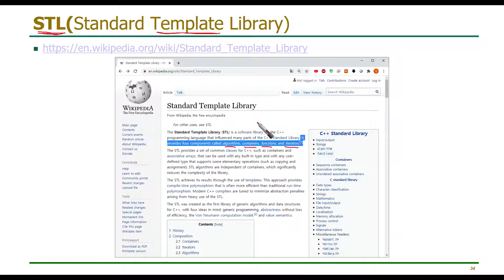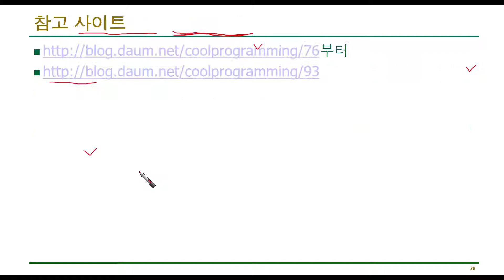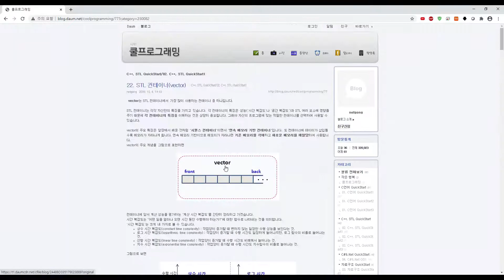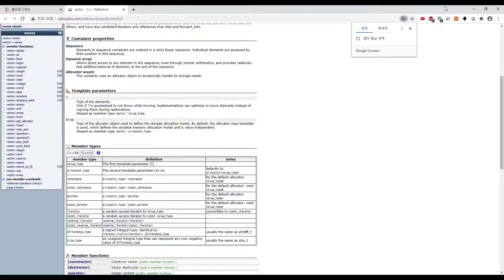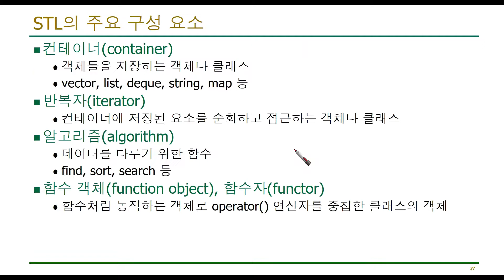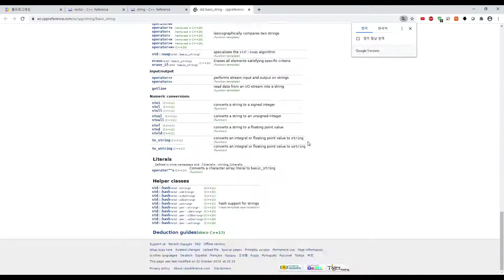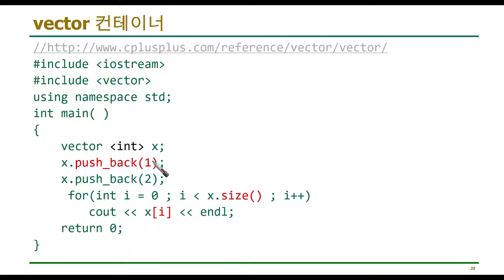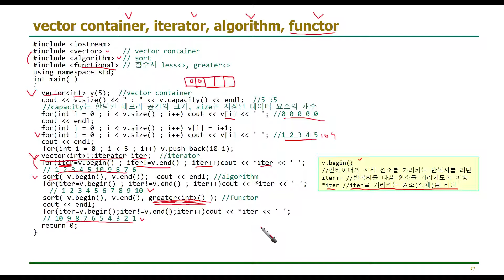C++ 강좌 13-12 STL(Standard Template Library)